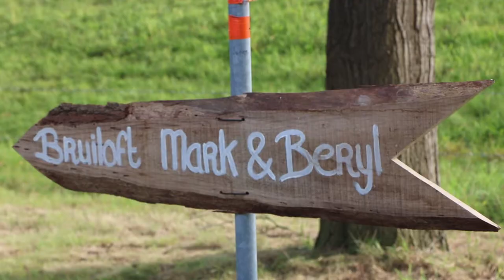Bruiloft Mark& Beryl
Korte aftermovie van de bruiloftsfilm die ik gemaakt heb voor Mark & Beryl